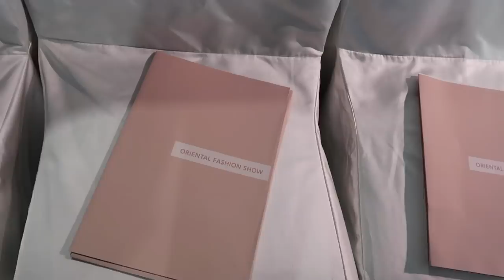PARIS FASHION WEEK VLOG | WITH MY BESTIE GEORGIA MAY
Hey, my lovely humans 💕& welcome to my first PARIS VLOG!!! We had the best time ever & I hope you guys enjoy; love Mishy 😘

Huge thanks to Raishma for inviting us to your fabulous show (GIFTED TRIP)!! Check them out

OUTFITS -
Misha Spotty Suit -
Hair clip-  CLAIRES
Black coat *

Black Jumper dress *

Misha Day 2 -
Chef hat*
Jumper - GG can't find online
PURPLE COAT - BOOHOO sold 😭

*Some affiliate links are used and these are marked with an asterixis*  Ultimately this means if you shop using these links I make a small fee from this purchase (let's call it a finders fee)!! 💕Be it this does not cost you any extra!!